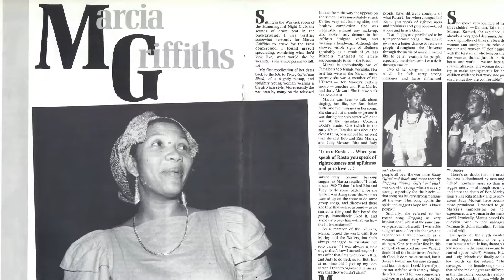Marcia Griffiths-Live at the Echoplex (07.15.15)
DubClub and Reta Production bring you Marcia Griffiths Live @ The Echoplex!